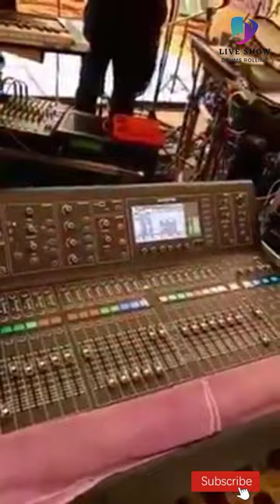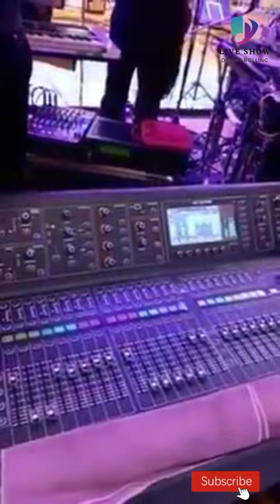purple renge සුපිරිම sound balancing එකක් 😍